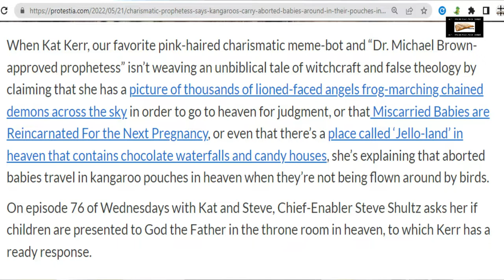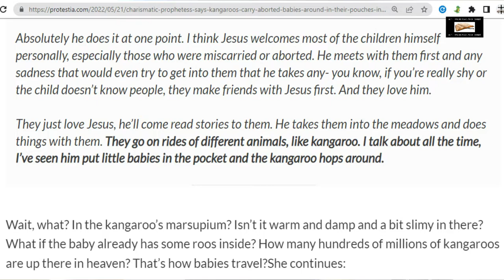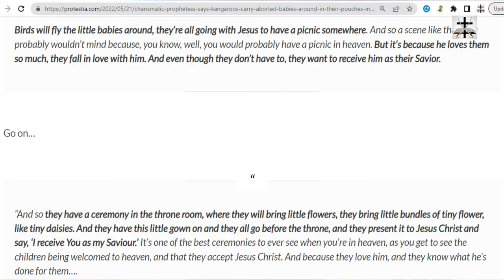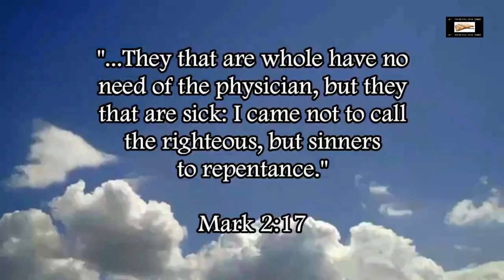Charismatic Witch Says Kangaroos Carry Aborted Babies Around In Heaven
Charismatic Satanist Kat Kerr turns Heaven into an animal park and zoo complete with kangaroos carrying around aborted babies in the pouches.